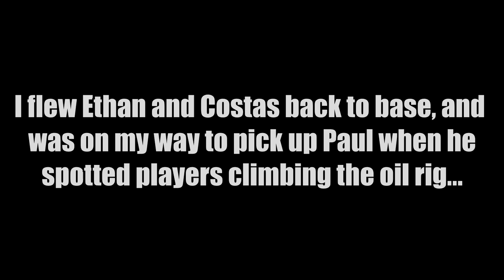We Learnt How To Run Oil Rig In RUST!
We had a couple of goes at running oil rig in Rust during this episode and we learnt a new efficient way to get it done quickly. Other players are still causing problems however... ):